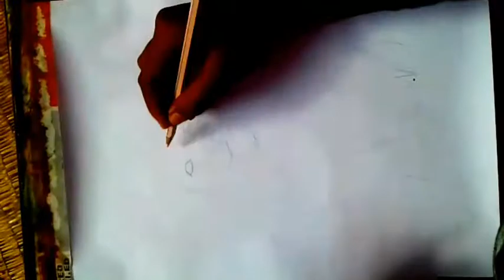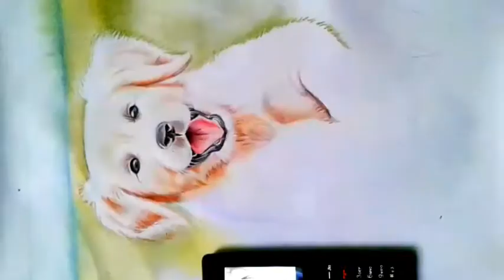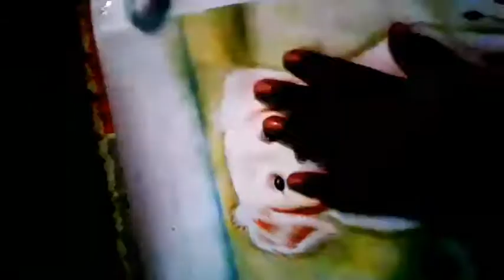how to draw a dog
⬆upar bale link se sign up kijiye

How to Earn from small art channel without monetiseon

🌟🌟🌟🌟🌟Follow me on Instagam!